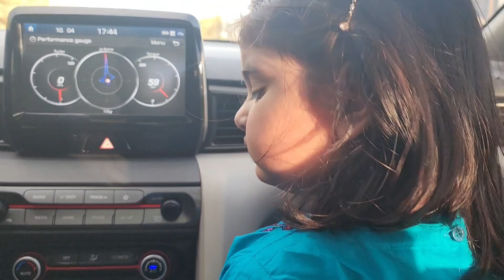Eid Mubarak/day # 1/dinner🥗/eidi milli husband se💸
AoA, My Amazing youtube viewers!

My new channel please support kare.
Link:_ @vlogvibes22

thanks for watch this.
Allah Hafiz
bye bye